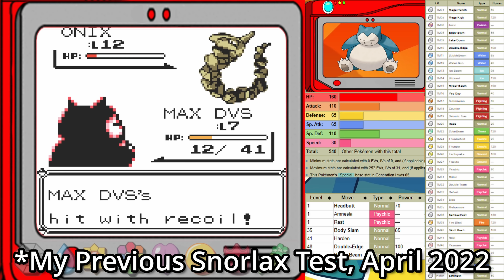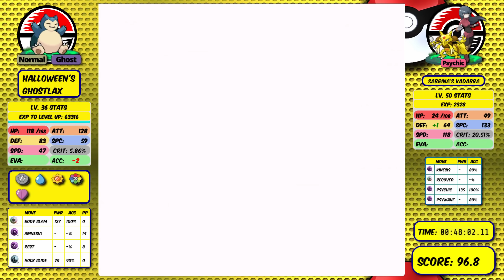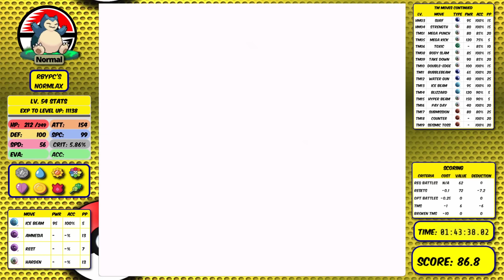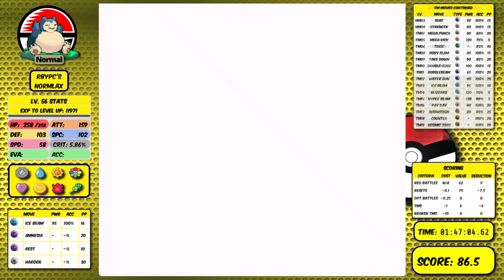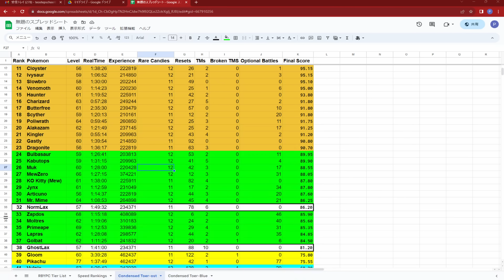How OP would a Ghost/Normal Snorlax be in Gen 1?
Normal/Ghost might be the most broken dual-typing in the history of Pokemon.   But how good would it be in Gen 1 on Snorlax?   Enter, GhostLax!

Scoring system and rules below!

~~Rules~~

-Solo Challenge: No other Pokemon in battle, no items in battle, no glitches exploits (other than badge boost glitch)
**IF starter faints, we can faint HM pokemon to blackout**
-No Vitamins
-0 DVs/0 IVs

~~RBY Pokemon Challenges Community~~

Support my goal to become a full-time creator (someday!)

~~Scoring System~~

Scoring:
-Pokemon Starts with a score of 100 points.
-Minus 0.1 points per reset (10 resets = 1 point)
-Minus 0.25 points per optional battle (4 optional battles = 1 point)
-Minus 1 point per TM (Excluding Broken TMs)
-Minus 10 points per Broken TM (Double Team, Substitute, Mimic, Rest, Bide, Toxic)

*For why these TMs are Broken, watch my Level 5 No EXP Solo Challenge Series, where even Bide helped Level 5 Pokemon Solo the ENTIRE GAME!*

Process:
Every Pokemon goes through 3 separate tests:
  1. Minimum Battles
  2. No TMs
  3. Optimization for score on the tier-list

Standard Rules:
 1. 0 DVs/ 0 IVs (Worst Possible Stats).
 2. No Items in Battle.
 3. No Stat Boosting Vitamins (HP Up, Carbos, Iron, Calcium, Protein).
 4. No other Pokemon in battle (HM Mules allowed outside of battle).
 5. Timer STARTS when I select New Game, and ENDS when the Champion is defeated.
 6. Required Battles are the 65 battles that cannot be avoided without glitches (See Jrose11's original Minimum Battles video.
 7. Pokedoll Glitch is a glitch and therefore banned.
 8. Brock Through Walls is banned.
 9. Badge Boost Glitch is allowed without restrictions.
10. Save states for routing and catching HM Pokemon only.
11. No wild encounters, except to catch HM Pokemon.

~~Every Run has Unedited Live Commentary~~

~~Pokemart~~